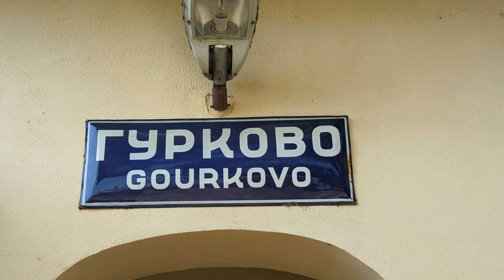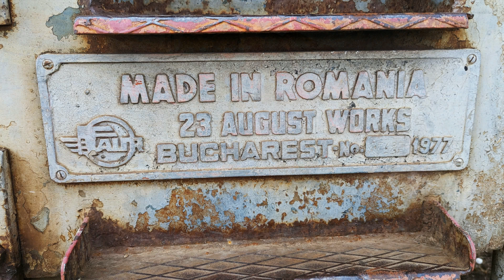Gourkovo Station. ( No Trains )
Gurkovo is a small town in the Stara Zagora Province, South-central Bulgaria.
Photos by Google Pixel 7 Pro.